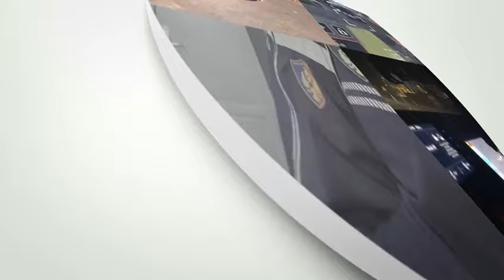I shpallur në kërkim kombëtar pasi tentoi të vriste një person, pranga 35-vjeçarit në Shkodër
Një 35-vjeçar është vënë në pranga e policisë pasi tentoi të vriste një person, duke qëlluar disa herë me armë në drejtim të automjetit me të cilin lëvizte.

Sipas informacioneve të policisë 35-vjeçari ishte shpallur në kërkim kombëtar. Më 25 Prill ai ka tentuar të vrasë një 39-vjeçar për motive të dobëta.

“Më datë 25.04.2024, në Vaun e Dejës, shtetasi V. K. dyshohet se për motive të dobëta, ka tentuar të vrasë shtetasin Gj. N., 39 vjeç, duke qëlluar me armë zjarri pistoletë në drejtim të automjetit me të cilin lëvizte ky shtetas. Nga të shtënat pat vetëm dëme materiale,” njoftojnë blutë e Shkodrës.

Ndërkaq materialet proceduariale i kanë kaluar Prokurorisë për veprime të mëtejshme ligjore. Mbi të rëndojnë akuzat “vrasje me paramendim e mbetur në tentativë” dhe “Mbajtja pa leje dhe prodhimi i armëve, armëve shpërthyese dhe i municionit”.

“Ky shtetas ishte shpallur në kërkim kombëtar, pasi Gjykata e Shkallës së Parë e Juridiksionit të Përgjithshëm Shkodër i ka caktuar masën e sigurisë ‘Arrest në burg’, për veprat penale ‘Vrasja me paramendim’, mbetur në tentativë dhe ‘Mbajtja pa leje dhe prodhimi i armëve, armëve shpërthyese dhe i municionit,” njofton më tej policia.